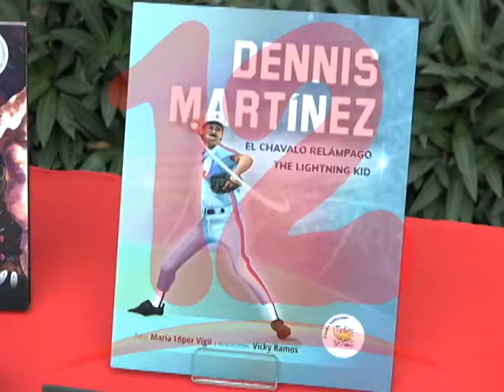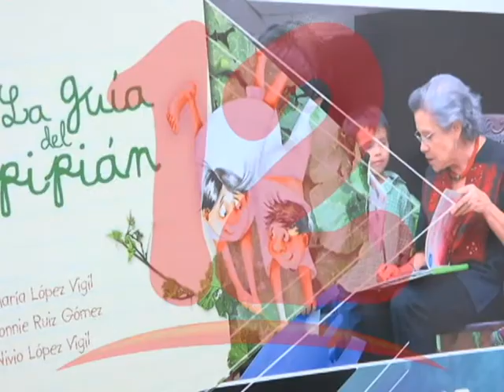LÓPEZ: “GANAR EL PREMIO CERVANTES CHICO SIGNIFICA MISIÓN CUMPLIDA”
Ganadora del premio  Cervantes Chico  María López Vigil Celebra dicho premio, presentando sus cuentos a niños en las instalaciones de libros para niños.